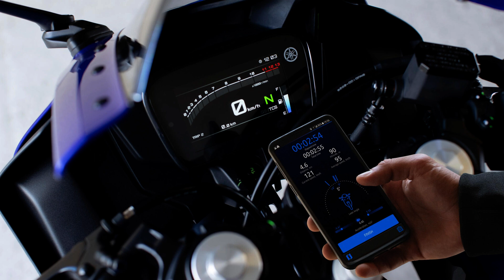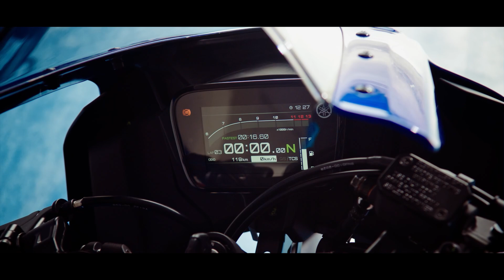Finally 2023 Yamaha R125 Launched💥KTM RC 125 Killer💥India Launch Date & Expected Price